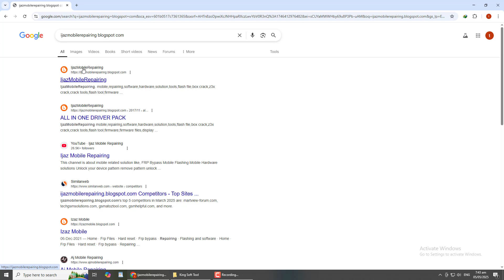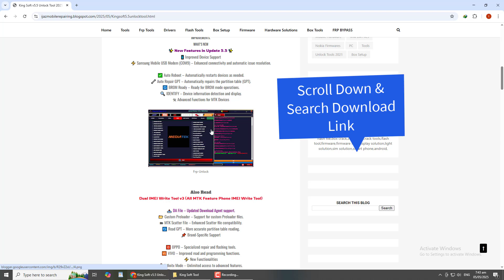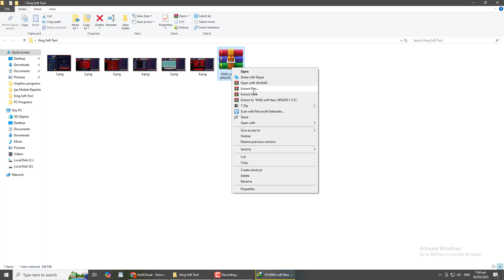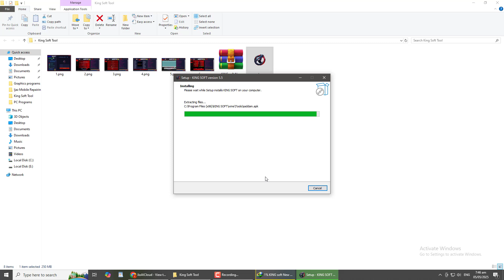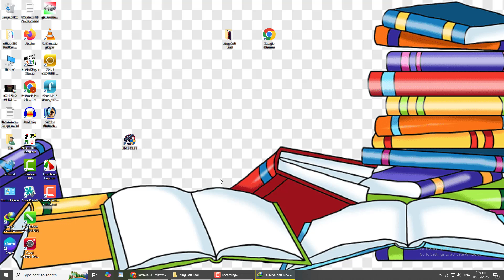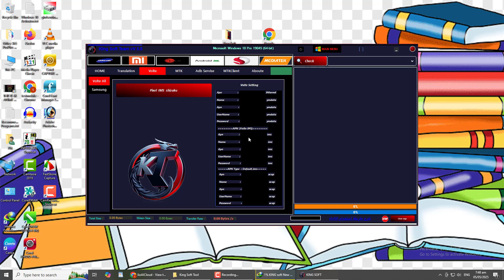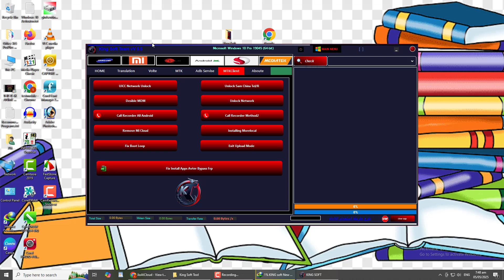Samsung FRP Unlock Tool - King Soft Tool v5.5 - Samsung FRP Remover Tool - FRP Unlock Tool Samsung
King Soft Team Tool's latest version features a completely redesigned user interface, allowing users to easily access the program with a single click.  Samsung connectivity issues have been fixed.